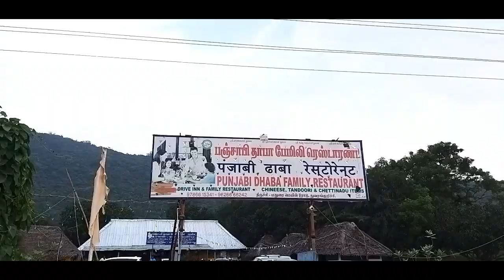Thuvarankurichi Punjabi Dhaba || Trichy express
This hotel is Exactly located in madurai highway 60Km from T.V.S Tolgate.

in this hotel taste is Very excellent definitely try at least 1 time and tell your experience in comments.

very disappointing thing is they late every order 20 to 30 we need to wait for order. this is the only drawback I tell in the video.

Otherwise the best highway hotel in thovarankurichi try it and enjoy!

if you want to review your shop or you want to try your favorite shop by us don't worry we will do it for you.

FREE PROMOTION!!!